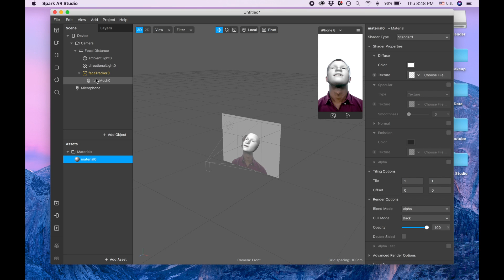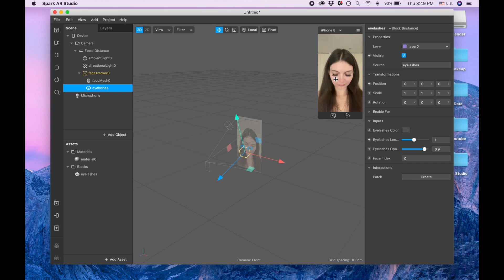CREATE EYELASHES IN SPARK AR IN 1 MINUTE/ EASY AND FAST SPARK AR TUTORIAL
In this video, we are going to create cool eyelashes rear you will be able to use for any Instagram filter. It is a very easy and fast Stark AR Tutorial.